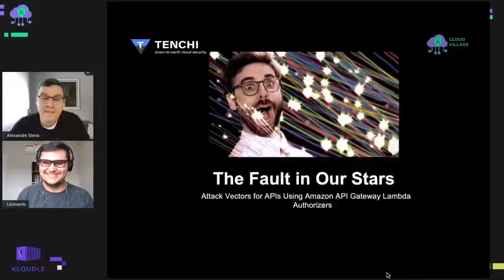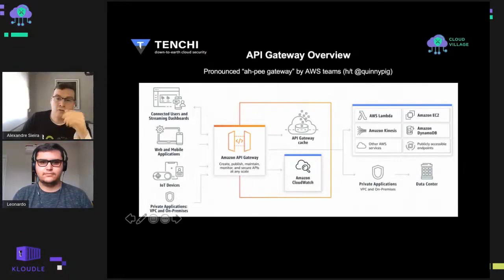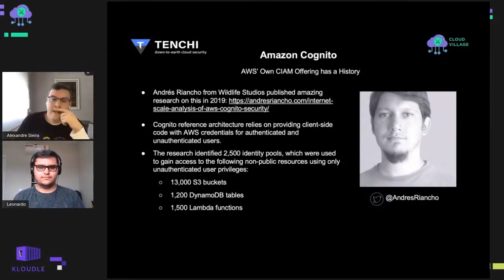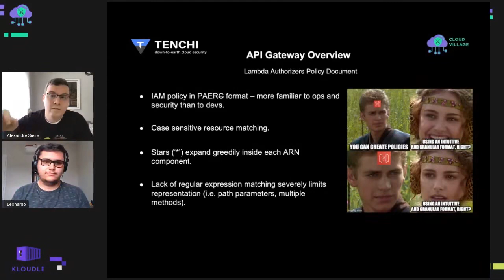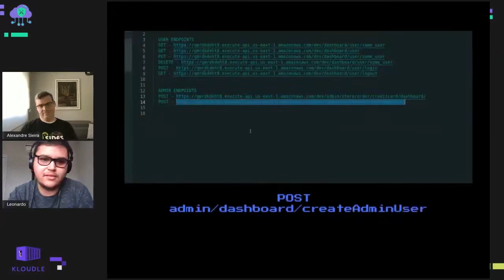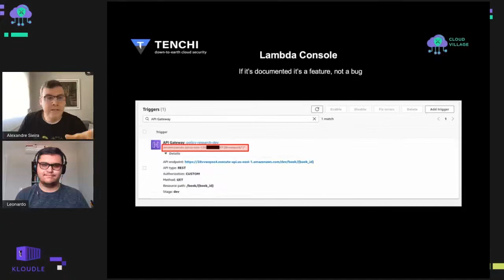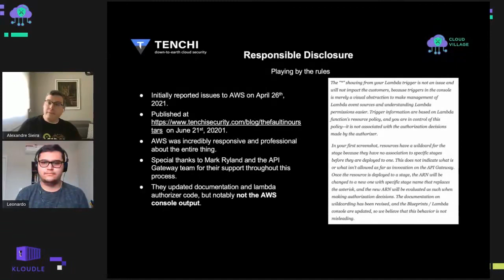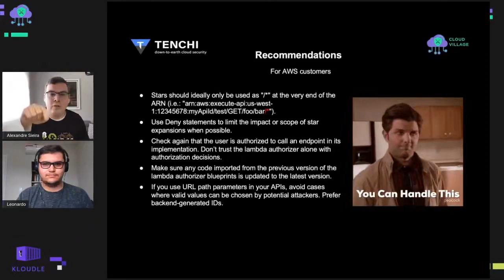DEF CON 29 Cloud Village - Alexandre Sieira - Attack Vectors for APIs w AWS API Gateway Lambda Auth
Serverless applications are a really interesting new trend that promises benefits such as increased scalability and reduced cost. Frameworks like Serverless Application Model (SAM) and Serverless Framework are increasingly used to build them. APIs are a natural part of serverless applications, and in AWS that typically is implemented using the AWS API Gateway backed by Lambdas that implement the actual API endpoint logic. Our research focused on API Gateway Lambda Authorizers. This is a feature that allows developers to use a custom authentication and authorization scheme that uses a bearer token authentication strategy (like JWTs, OAuth or SAML), or that uses request parameters to determine the caller's identity and enforce which API endpoints they are allowed to access. We will present (AFAIK novel) techniques to attack the authentication and authorization of APIs that use Lambda Authorizers. We show how IAM policy injection is possible in theory but highly unlikely in practice due to some good decisions by AWS. We also show a class of problems based on incorrect security assumptions baked into AWS' own documentation and Lambda Authorizer open source code templates. Sample source code will be provided to demonstrate all techniques.